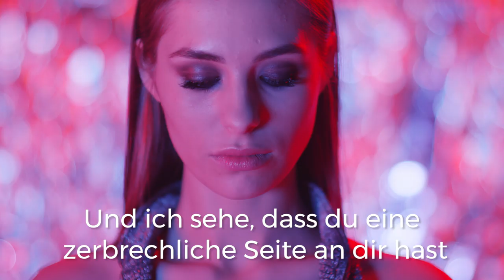Gib Frauen DIESES Gefühl